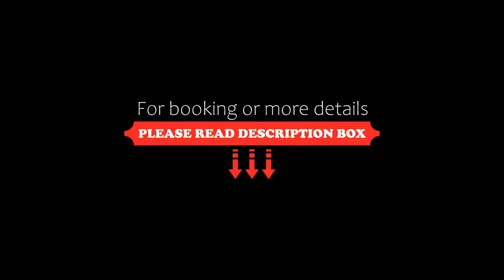Allegro Sunny Hotel by Valamar, Rabac, Croatia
About Property:
Shaded by pine forests on the St. Andrea Peninsula, Allegro Sunny Hotel by Valamar is only 50 m from a beach and 700 m from the centre of Rabac. Featuring an outdoor pool, tennis courts and a restaurant, it offers an half-board programme and fully air-conditioned rooms. Free WiFi is provided in public areas.
All rooms comprise a balcony and a TV with satellite channels. Each unit has a private bathroom with a hairdryer and a bathtub or a shower.
The hotel provides...
Property Type: Hotel
Address: Svetog Andrije 4, 52221 Rabac, Croatia
Searching For
1. Allegro Sunny Hotel by Valamar - Rabac - Croatia
2. Allegro Sunny Hotel by Valamar - Rabac - Croatia Address
3. Allegro Sunny Hotel by Valamar - Rabac - Croatia Rooms
4. Allegro Sunny Hotel by Valamar - Rabac - Croatia Amenities
5. Allegro Sunny Hotel by Valamar - Rabac - Croatia Offers and Deals
Audio Credit:
Track Title: Reasons To Hope
Artist: Reed Mathis